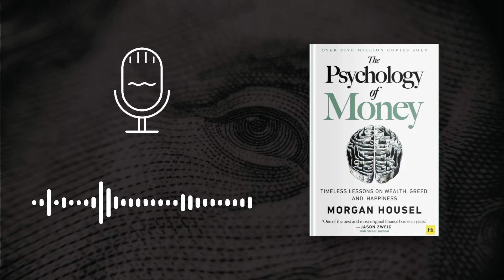The PSYCHOLOGY Of MONEY by Morgan Housel Audiobook | Book Summary in English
Dive into our comprehensive summary of Morgan Housel's transformative book 'The Psychology of Money' and unlock the secrets to understanding how your behavior is influenced by money. This audiobook summary explores the subtle ways wealth impacts our choices and teaches you how to make better financial decisions.

In this audiobook summary, you will learn key insights into the psychological factors that drive your financial habits, helping you to cultivate a healthier relationship with money. Discover strategies to achieve financial peace of mind, understand the common pitfalls in personal finance, and how to avoid them.

🌟 What You Will Learn:
• Insights into how your personal history shapes your financial behavior
• Techniques to avoid financial pitfalls through self-awareness and discipline
• Strategies for making long-term financial decisions
• The importance of flexibility and humility in financial planning
• How to think differently about success and wealth

📘 About 'The Psychology of Money': Morgan Housel's book provides a unique look at the behaviors that propel our financial lives. It offers timeless lessons on wealth, greed, happiness, and what it means to be rich, not just financially but in life.

👍 Why Listen to This Summary:
• Quickly grasp the profound lessons about money in less time
• Gain actionable insights that can be applied to your financial routine immediately
• Understand the psychological aspects of money and how you can control its impact on your life

🎧 Perfect for:
• Anyone looking to reshape their financial perspective
• People interested in personal growth and financial independence
• Readers who want practical advice on managing money wisely

Embark on your journey to financial enlightenment today. Listen now and transform your relationship with money. Thank you for investing your time with us—your path to financial clarity starts here!

00:00 Introduction
01:42 The Greatest Show on Earth
06:34 Never Enough
12:07 Confounding Compounding
16:24 Getting Wealthy vs. Staying Wealthy
20:34 Conclusion

This video has no negative impact on the original works (it would actually be positive for them). It is also for teaching purposes and is not transformative in nature. I only used bits and pieces of videos to get the point across where necessary.